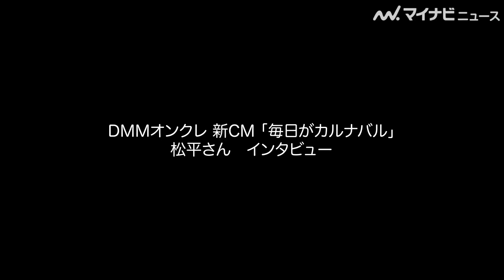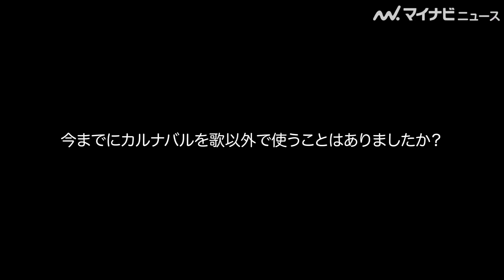松平健、豪華絢爛「マツケンサンバⅡ」を披露！撮影ではキュートなポーズを連発⁉︎ DMMオンクレ新CM「毎日がカルナバル」篇 メイキング＆インタビュー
俳優・松平健が出演している、オンラインクレーンゲームサービス「DMMオンクレ」の新CM「毎日がカルナバル」篇が公開された。
今回の新CMは「DMMオンクレ」の景品となったマツケンがショーケースの中でバックダンサーの腰元ダンサーズとともに「マツケンサンバⅡ」を披露している。